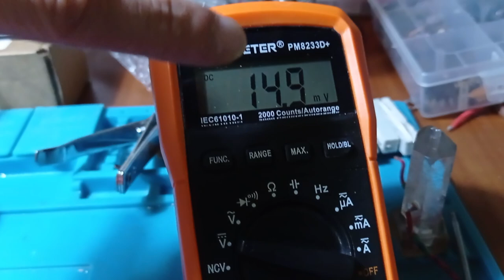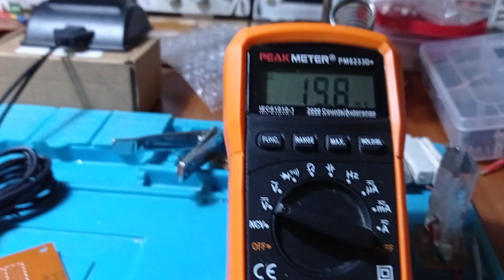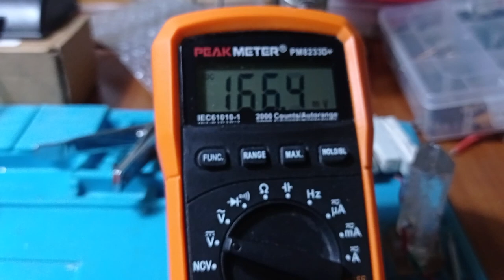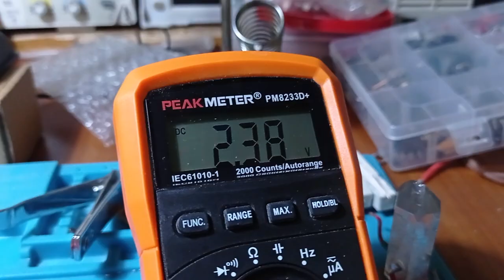Recolectando Radiaciones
Subo este ultimo asi cortito y el proximo es el video al completo con los dos últimos modelos del Amplificador de Orgón.
No solo mantiene las pilas sin gastar energia de ellas, ademas captura positivos de las radiaciones que pilla desde las antenas, este es el modelo de 2 pilas y dos tipos de Recolectores de Radiacion, ademas a cambiado las frecuencias a las que emite, ahora emites desde casi 3 kilo hercios hasta 7 kilo hercios, creo que con cada transformador que e probado, emite de distintas maneras, o sea a distintas frecuencias.